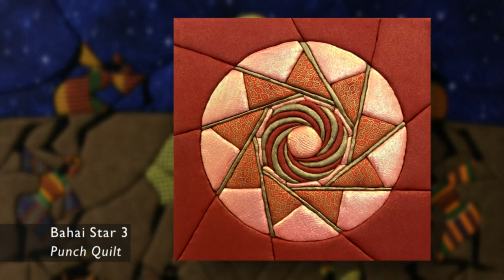Quilter Gwen Triay Samuels | NMPBS ¡COLORES!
Albuquerque quilter Gwen Triay Samuels sees that we are all creators and healers.